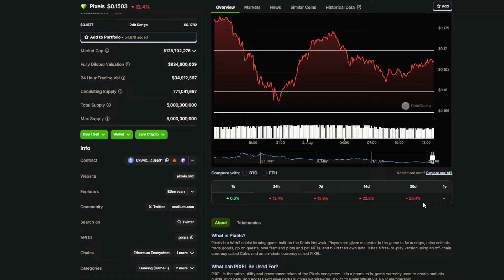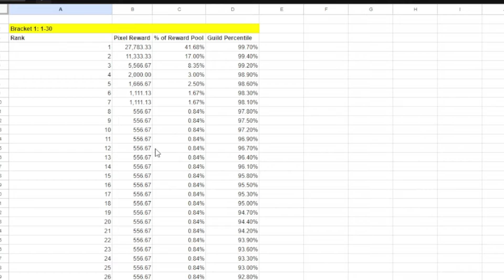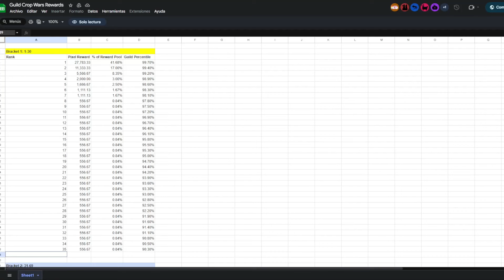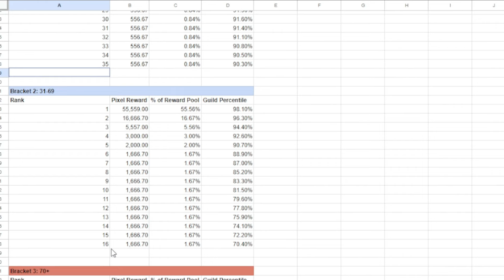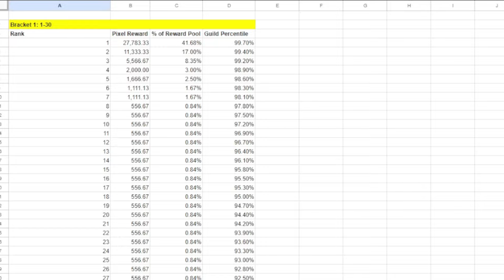¿VALE LA PENA EL EVENTO? | PIXELS ONLINE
📩Donaciones (Preferible en PIXEL): 0x803eed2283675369c8398ab4b8ea59ed300db3cb

❗️Discord del canal (decirme por general si sois de Rollercoin o Pixels)

Deja tu like 👍 y tu comentario aquí abajo ⬇️

IGNORE